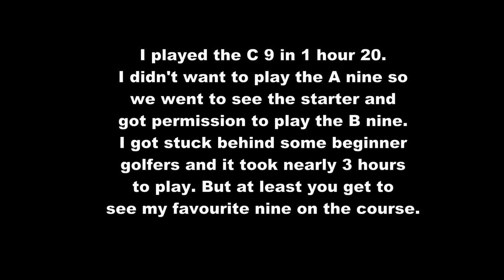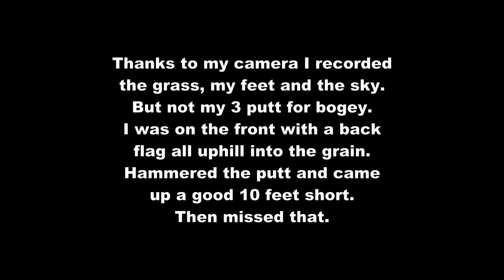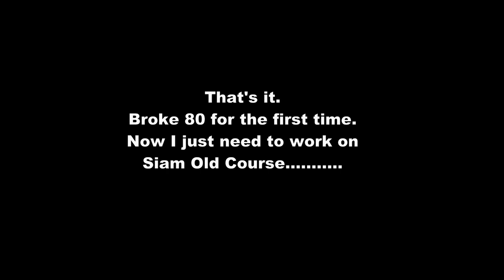Khao Kheow. Can I finally break 80?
For whatever reason this golf course has always defeated me. All the way back to 2008. This is my last ever round here.